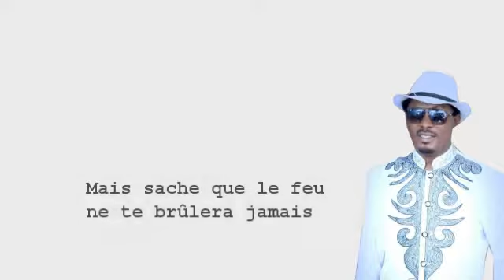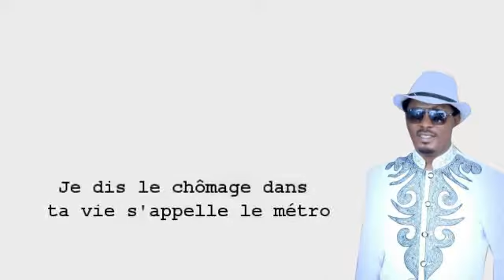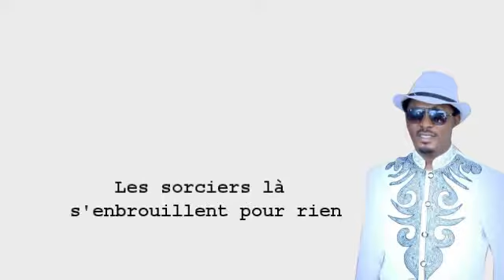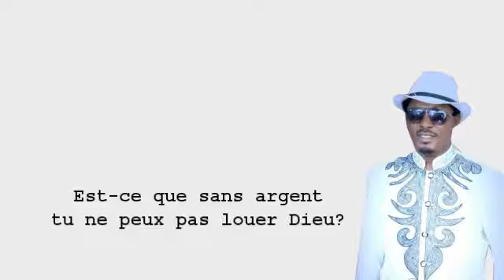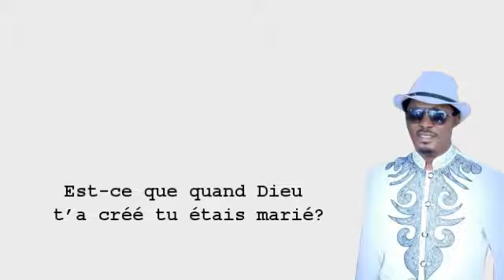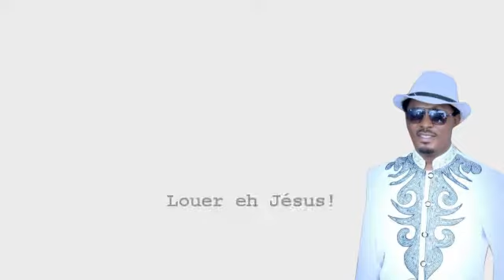Prince de Jésus Louer Lyrics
Psaumes 145:4,
Que chaque génération célèbre tes œuvres, Et publie tes hauts faits!
Pour tester vos connaissances de la Bible en répondant à un questionnaire chaque semaine.
Activer la cloche de notification afin d'être notifié chaque fois qu'on post un nouveau contenu.